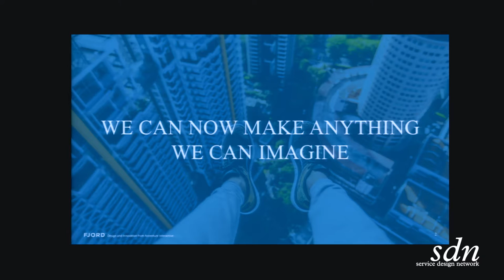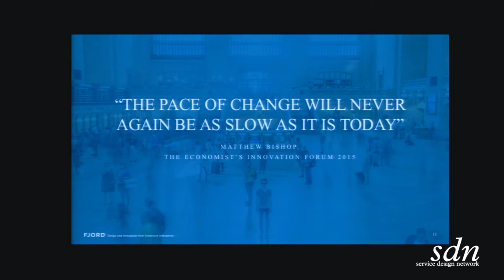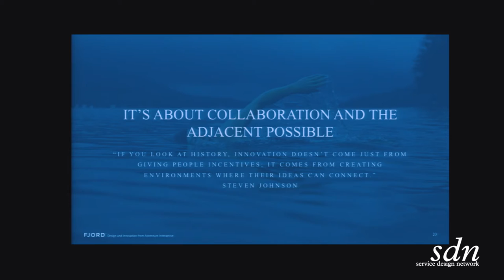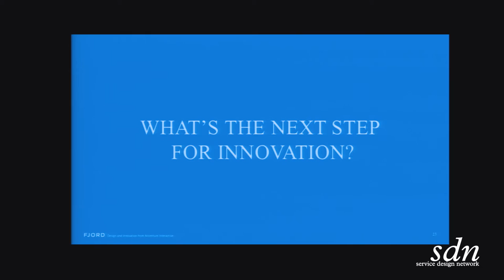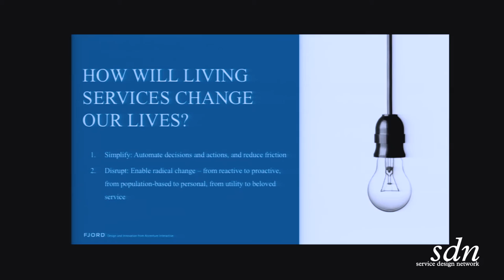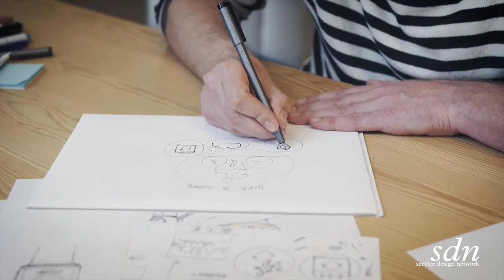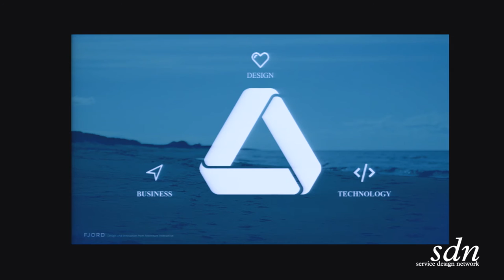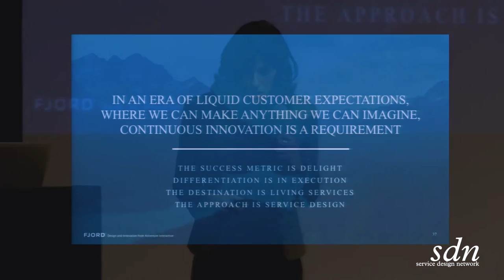SDGC15 Saturday Afternoon Keynote 2 Olof Schybergson and Claudia Gorelick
CEO & U.S Busniess Design Director | Fjord

 Biography Olof:
Olof Schybergson is CEO of Fjord, design and innovation from Accenture Interactive. A designer by training and trade, Olof has worked in digital design for more than 20 years. To this day, he holds the same beliefs that drove him to found Fjord in 2001 with two other industry leaders: digital will continue to change the world, and design has the power to shape services that meet the everyday needs of people across various aspects of their lives. Olof is a well-respected trend spotter and contributor to global publications including GigaOm, The Guardian, Fast Company, Fortune, and WIRED among others, and is a frequent speaker at global conferences and events.

Biography Claudia:
Claudia Gorelick is the U.S. Business Design Director for Fjord. She has worked in digital for 20 years, starting her career at then-start-up Razorfish. Since then, she has worked in strategy across the media, digital and technology fields. She has led strategy and operations at Viacom, served as SVP and lead of strategy and digital at Sundance TV, and was the U.S. head of strategy and business development at the Guardian Media. She has also worked in strategy consulting at IBM and led U.S. mid market marketing at SAP. She holds a B.A. from Vassar College and a MBA from Columbia University.

“Service Design: Innovation 2.0 “
In this talk, Olof and Claudia of Fjord will address how service design is the future (and present) of innovation. They will draw on real-world examples from Fjord and Accenture’s work with some of the largest, most complex organizations in the world and will answer some of the biggest questions around service design as innovation. The term innovation has become synonymous with good design work - i.e. if something is innovative, it must be good, for both users and business. As design becomes more and more integrated into the mainstay of how successful businesses work, how we think about innovation should continue to evolve. And today, the secret ingredient that can open the door to true, sustainable innovation, whether you’re a start–up or (especially) a large multinational, is service design.